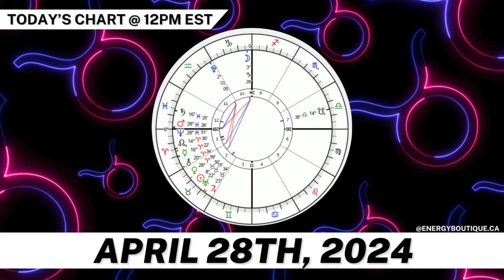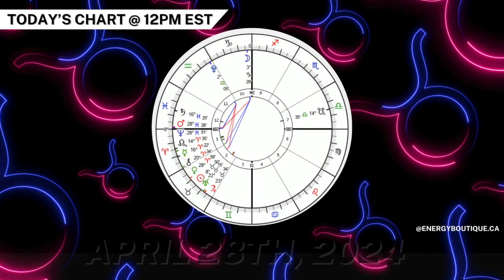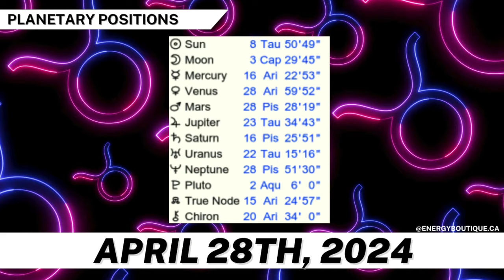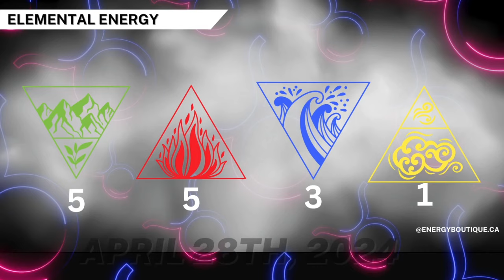ENERGY FORECAST: APRIL 28, 2024